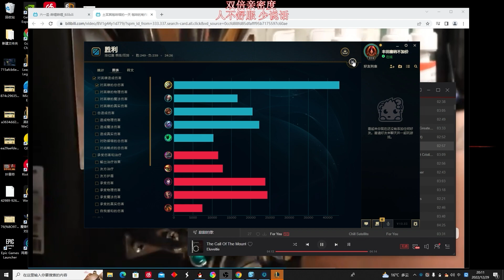【國服第一皇子 叶音符】劍聖打野！一級十字鎬出門，開局對面遊戲就結束了！